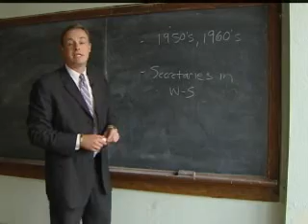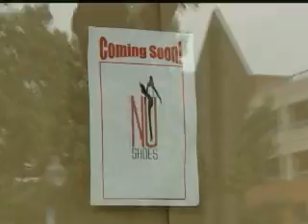Winston-Salem Downtown Revitalization Projects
Downtown development in Winston-Salem is still moving forward even though the ballpark is stalled...